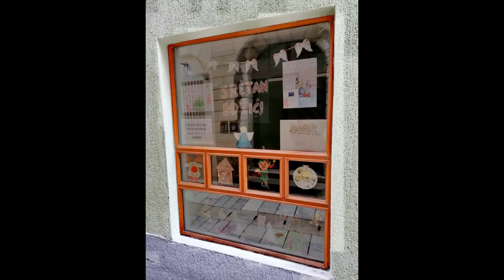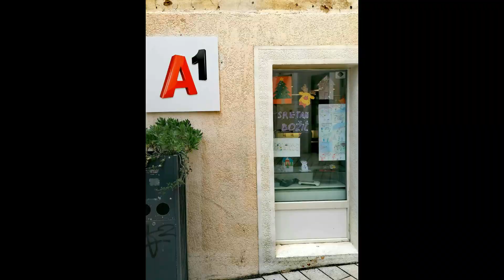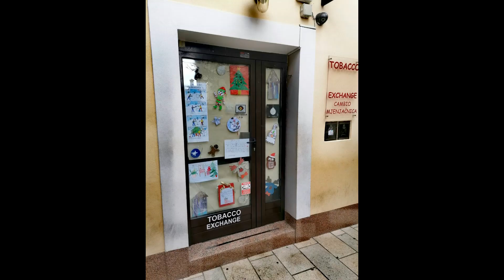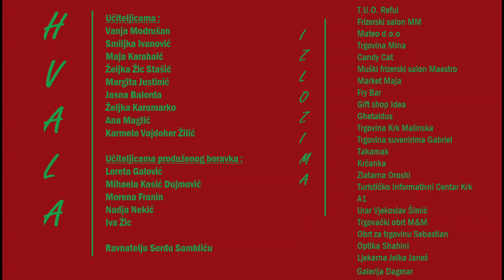ADVENT U IZLOGU 2020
Udruga Kreativni Krk predstavlja novi projekt „ADVENT U IZLOGU“ koji pretvara starogradsku jezgru grada Krka u veliki izložbeni prostor na način da se, u suradnji s osnovnom školom „Fran Krsto Frankopan“ Krk, svi prigodni crteži, pjesmice, rukotvorine i ostali umjetnički radovi naše djece, izlože u izloge po cijelom gradu.

Glavni cilj i ideja projekta je jasna – smatramo da bi svakako bilo lijepo da nam i stari grad „živne“ u adventsko doba te da vlasnici prostora u starogradskoj jezgri otvore svoja vrata kako bi svaki prolaznik imao priliku ući u divan svijet dječje mašte tijekom najljepšeg razdoblja u godini.

VELIKO HVALA na predanom radu učiteljicama : Vanja Modrušan, Smiljka Ivanović, Maja Karabaić, Željka Žic Stašić, Margita Justinić, Jasna Balorda, Željka Karamarko, Ana Maglić, Karmela Vajdoher Žilić i učiteljicama produženog boravka : Loreta Galović, Mihaela Kosić Dujmović, Morena Franin, Nadja Nekić, Iva Žic.
HVALA na podršci i pomoći ravnatelju Serđu Sambliću,

VELIKO HVALA vlasnicima izloga na suradnji:
T.U.O. Reful
Frizerski salon MM
Mateo d.o.o
Trgovina Mina
Candy Cat
Muški frizerski salon Maestro
Market Maja
Fry Bar
Gift shop Idea
Ghetaldus
Trgovina Krk Malinska
Trgovina suvenirima Gabriel
Takamak
Krčanka
Zlatarna Oroshi
Turističko Informativni Centar Krk
A1
Urar Vjekoslav Šimić
Trgovački obrt M&M
Obrt za trgovinu Sebastian
Optika Shahini
Ljekarna Jelka Janeš
Galerija Dagmar